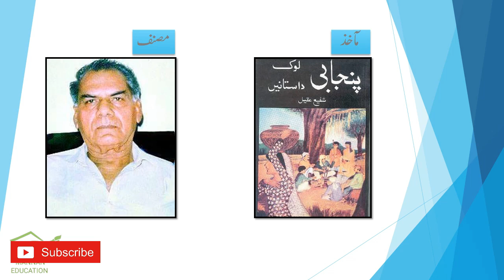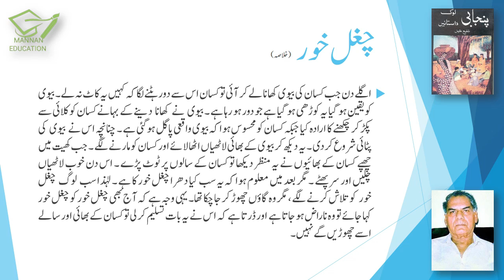Urdu Class 10th Sabaq No. 7 Chughal Khor چٖغل خور by Shafi Aqeel |Khulasa |Mannan Education